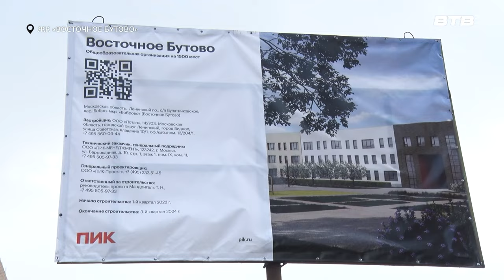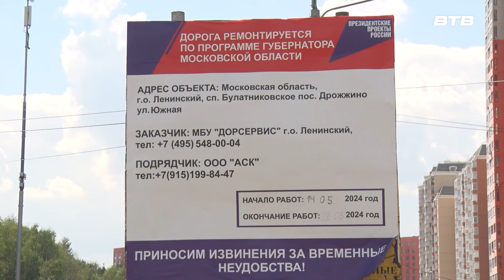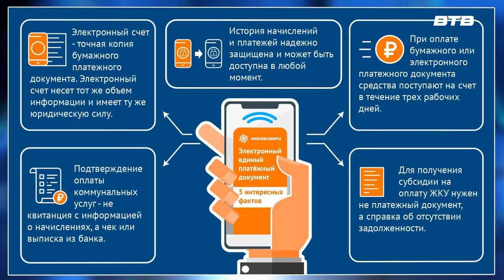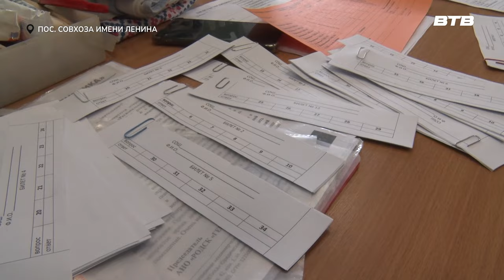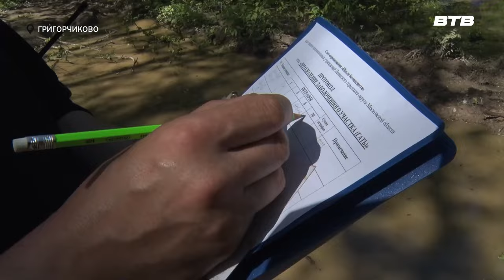Новости телеканала Видное-ТВ (22.05.2024 - среда)